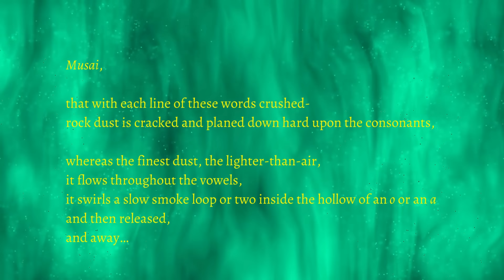"Invocation" a poem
"Invocation" is now available in the collection, "To the Goddesses & the Gods: Poems."

Odd, that in over two decades writing poems to the *theoi*, this is my first verse approach to the Muses. Thank you, Ladies, for your patience. I will be revisiting you. Please confer a blessing on all this "production."

The Muses reflect domains within which the Gods have granted us mortals keys to sacred fire.

I hope the Todd Jackson Poetry logo will soon decorate the spine of a book on your bookshelf. It was rendered by Laura Zollar of Zollar Tarot & Art on YouTube.

I like to talk to myself in the Community tab here. Feel free to join me! Otherwise, my website is